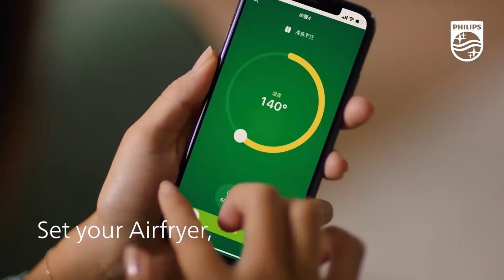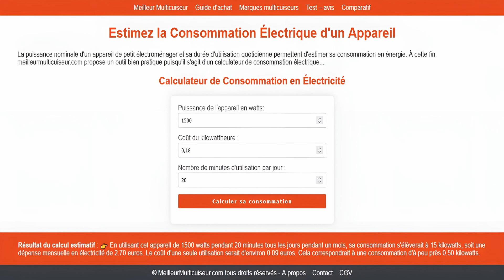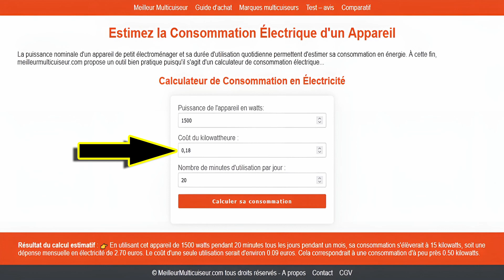Avis ⭐ Avantages & Inconvénients de PHILIPS HD9255/80 Friteuse Sans huile WIFI Series 5000 4,1 L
✔️ Vérifier son prix. Source de la vidéo 🔎 🔍 guide d'achat friteuse sans huile.
Philips Airfryer L Series 5000 référence HD9255/80 est une friteuse sans huile connecté à internet en WIFI. Cette friteuse à air chaud ventilé dispose de 7 menus de cuisson prédéfinis et d'une fonction pour maintenir les aliments au chaud pendant 30 minutes.
Sommaire de la vidéo : Avis sur la friteuse Philips WIFI Series 5000 HD9255/80
0:00 Quelles sont les caractéristiques techniques de la friteuse sans huile Philips WIFI Series 5000 ?
1:14 Quels sont les modes de cuisson de la friteuse sans huile Philips WIFI Series 5000 ?
1:51 Quelle est la consommation électrique de la friteuse à air Philips HD9255/80 ?
2:14 Quels sont les avantages et inconvénients de l'airfryer Philips Series 5000 ?
2:59 Avis du guide d'achat : devriez-vous acheter la friteuse sans huile WIFI Series 5000 de la marque Philips ?
✍️ Crédits photos & vidéos d’illustration © Photos / PHILIPS.